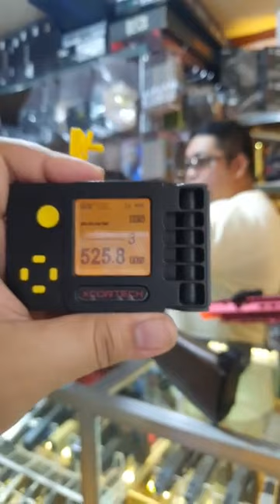Live Demo TestFire of Units| #1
BIG BOYS HOBBY SHOP AND TOYS STORE
101% LEGIT TOYS AND TACTICAL HOBBY SHOP
Entertainment and viewing purpose only

Store are Open Monday to Sunday

Location at Bulacan City 🧭🧭🧭
B22 L23 Ph3b Tierra subdivision,
Pulong Buhangin, Santa maria bulacan
Waze : Big Boys Toys Hub and Airsoft Underground

Contact numbers are
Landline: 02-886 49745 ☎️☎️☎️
Globe TM: 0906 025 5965 📱📱📱
Smart Sun: 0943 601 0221 📱📱📱

We COD on Bulacan nearby Areas and cities 🚗🚗🚗
We COD on Nearby Province South and North 🚛🚛🚛
We SHIP on Luzon, Visayas, Mindanao 🛳️🛳️🛳️